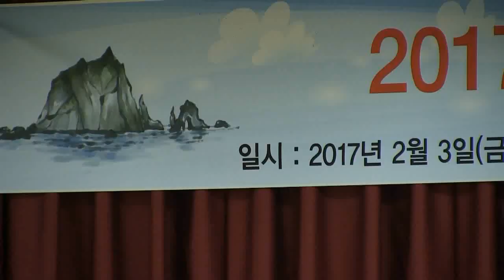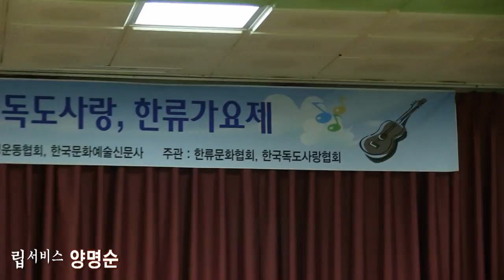초대가수 양명순 - 립서비스,님이시여 (2017 문화사랑,친환경사랑,독도사랑,한류가요제 '17.02.03 송파구민회관)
가수양명순 - 립서비스,님이시여 (2017 문화사랑,친환경사랑,독도사랑,한류가요제 '17.02.03 송파구민회관)